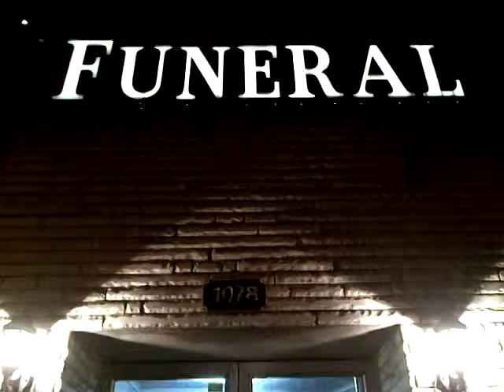crown heights funeral parlor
come one come all get your funerals right here. that's the moon in the top left corner